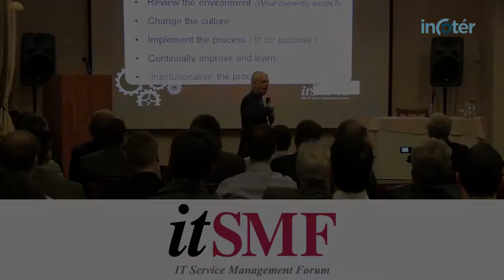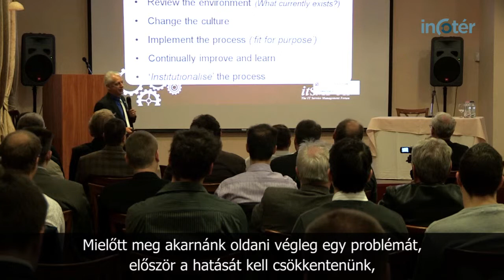Sarkadi-Nagy István: „Az informatika értékteremtő eszközé vált"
A múlt héten rendezte az itSMF Magyarország nyolcadik konferenciáját. Sarkadi-Nagy István elnök kérdésünkre elmondta, hogy az informatika mára jelentős tényezője lett az értékteremtésnek. „Az eredményesség -- legyen szó a gazdaságról vagy az egyén teljesítményéről -- gyakran attól függ, hogy milyen hatékonyan használjuk az informatikát saját céljaink elérésére" -- fogalmazott. Colin Rudd, az itSMF Egyesült Királyság elnöke két előadást is tartott az eseményen: az első a problémakezelés témakörét járta körül, míg a másodikban az informatikai szolgáltatások által az ügyfeleknek biztosított értékek növelésének lehetőségeit ismertette a szakember. Egy másik neves előadó, Robert S. Falkowitz tavaly írt könyvét ismertette. A könyv tanácsokat ad, hogy miként lehet implementálni informatikai szolgáltatásmenedzsment támogató alkalmazásokat a vállalatoknál. Előadásban az informatikai szolgáltatásmenedzsment eszközök architekturális kérdéseire vonatkozó részt emelte ki.